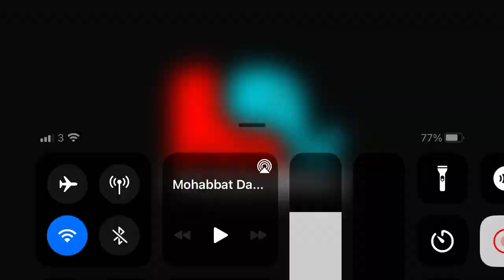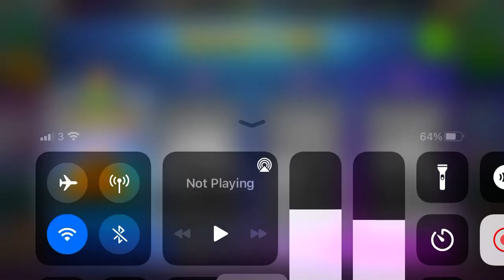OPENING A ULTRA PACK AND UNLOCKING NEW CHARACTERS!!! (head ball 2)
hope u enjoyed the vid.